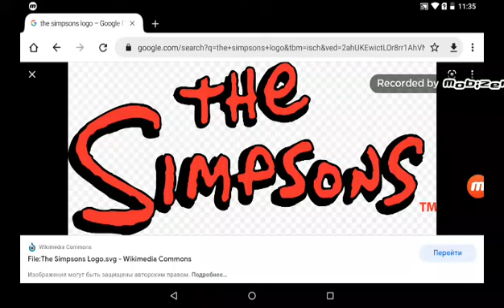Happy 32nd anniversary of the Simpsons